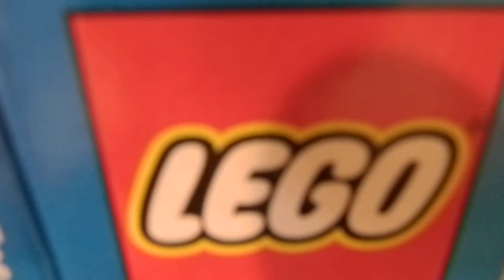LegoTeen2000 Welcomes You...